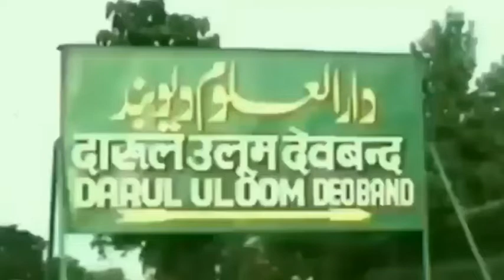सहारनपुर : देवबंद की नाज मंजिल में रह रहे थे पकड़े गए दोनों आतंकी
सहारनपुर : उत्तर प्रदेश एटीएस टीम ने देवबंदी में छापेमारी कर दो आतंकियों को गिरफ्तार किया है. दोनों नाज मंजिल में रह रहे थे. बताया जा रहा है कि आतंकी शाहनवाज और आकिब जैश-ए-मोहम्मद चीफ का भड़काऊ वीडियो दिखाकर मुस्लिम युवाओं को न सिर्फ गुमराह कर रहे थे, बल्कि उन्हें आतंकवादी संगठनों से जुड़ने के लिए प्रेरित भी कर रहे थे.